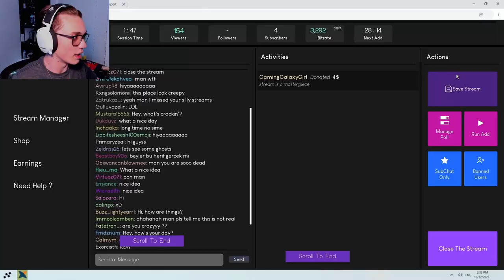He Stalks the Forest! (Mothman)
A fun but janky little game that includes a horrifying beast. This beast looks like neither a moth or man but still is spooky in his own little way. I hope he spooked you just as much as I hope you enjoyed this video!

Background Music #1:
Track: "Cool Fool"

Background Music #2:
Track: "Fate Decides"

Background Music #3(Final):
Track: "Sundown Heist", Flint Eastgood